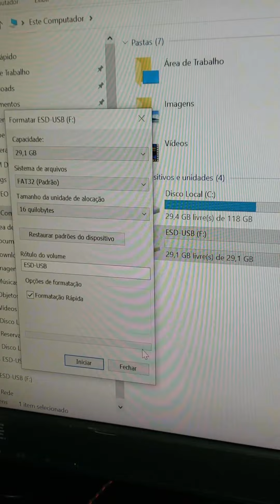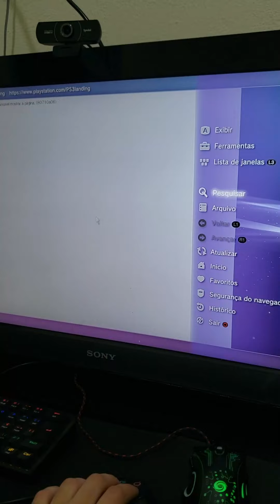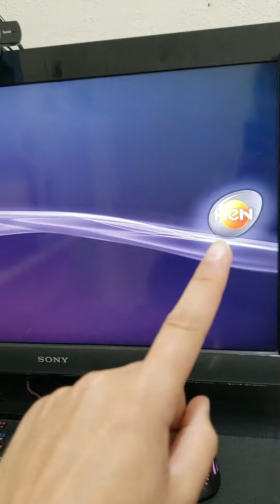COMO DESBLOQUEAR O PS3 !!!